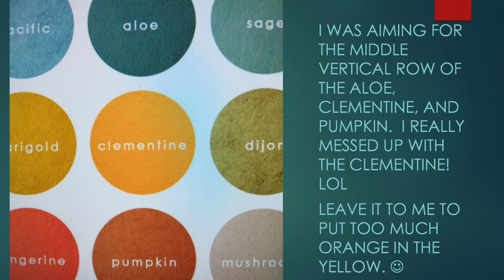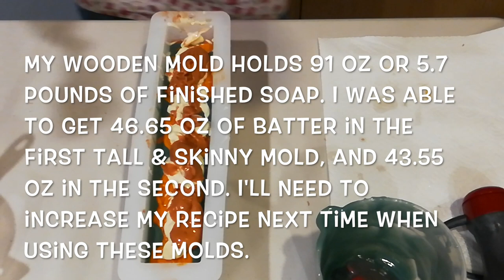HIPSTER~ Making & Cutting ~ Ladybug Lane Soaps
HIPSTER~Manly and seductive. Amber, teakwood, coffee beans, musk, cedar and leather are mellow with hints of lemon, bergamot, neroli, iris, and vetiver.

If you are interested in purchasing any of my soaps please send me a private message.

***If you would like to purchase anything from Nurtures Soap, I have an affiliate link (I get a tiny percentage of the sale which allows me to purchase more products so I can make more videos.  It cost you nothing.)

KITCHENAID HAND BLENDER~ going on 3+ years